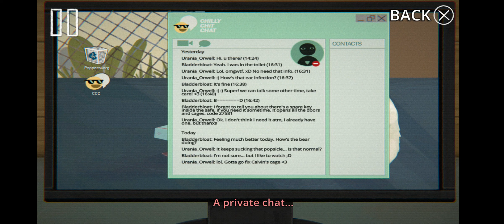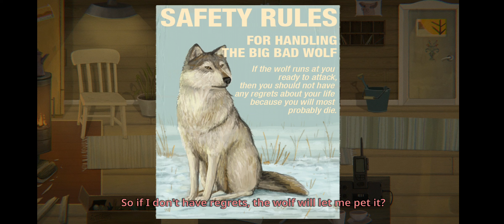Little Misfortune P4 | Mr.Voice